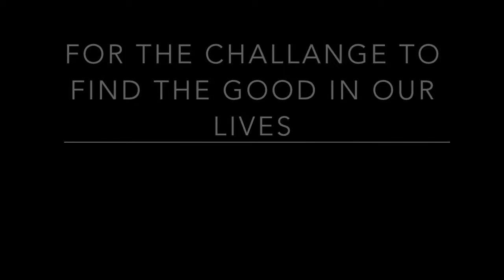FindTheGood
CUWCD's Board Trustee Mayor Tom Dolan challenged everyone to find the good in our lives.  The employees at CUWCD have answered his challenge.